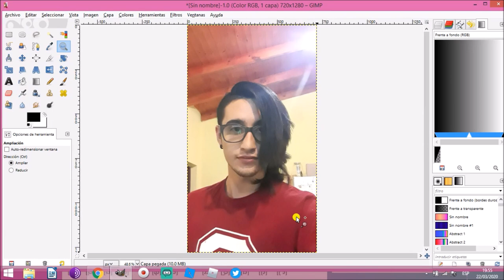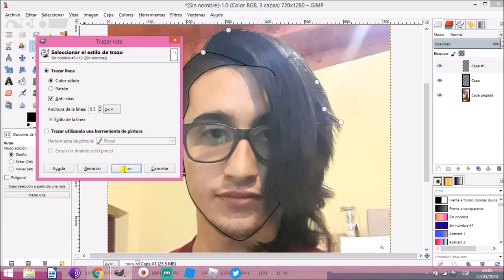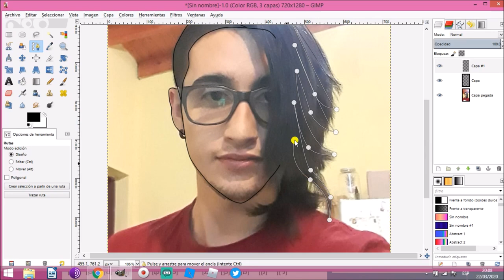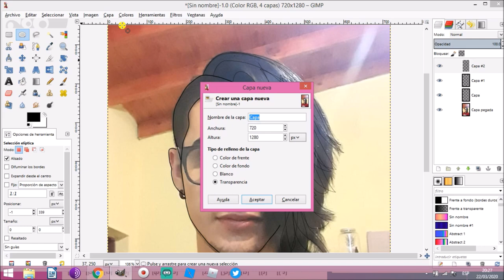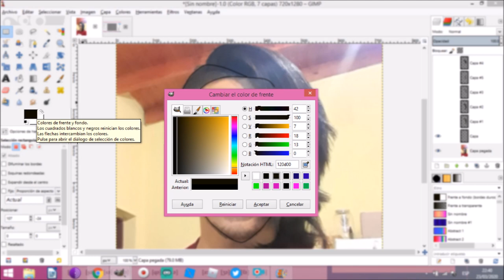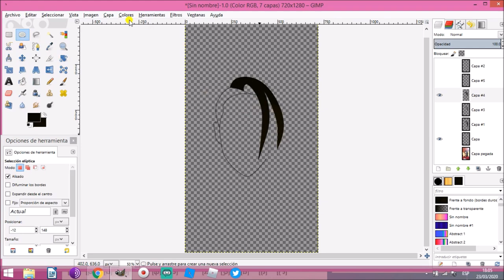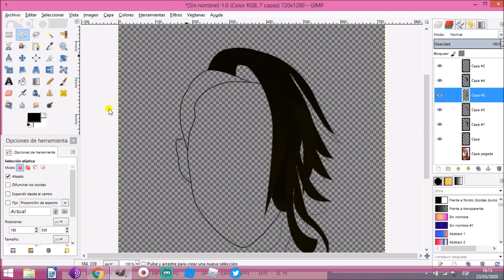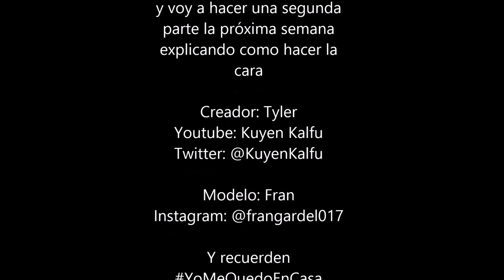Tutorial: De foto a animé usando GIMP parte 1-CABELLO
vale, he tenido 2 errores en el audio y 1 error en el video(Básicamente hice dos contornos de pelo en la misma capa, lo que les pedí que no hagan)
Recuerden que GIMP es un programa de diseño gráfico gratuito y pueden usarlo desde su computadora ;)
TIP: díganle a un amigo/a o familiar que van a dibujarlo, así tienen un incentivo para hacerlo: demostrarles que pueden hacerlo y cumplir la promesa. a demás que es un regalo muy original para hacer en la cuarentena ;)
y recuerden quedaros en casa :D